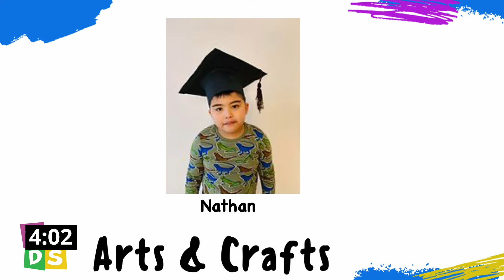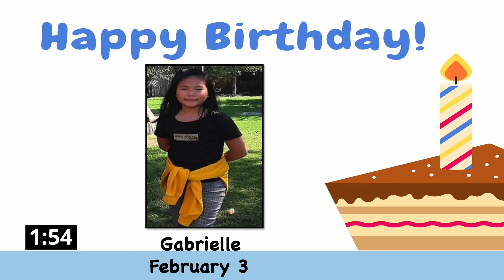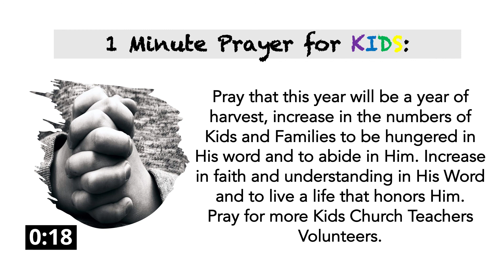Kids Announcement Feb 20